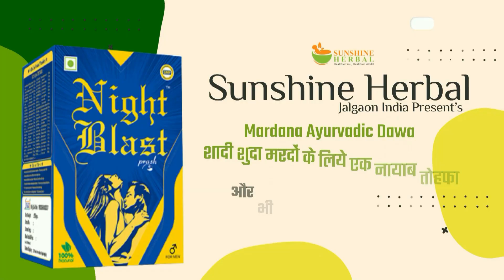Historical Program of Madarsa Ayesha Lilbanat Muzaffarnagar UP 2022 مدرسہ عائشہ للبنات مظفرنگر